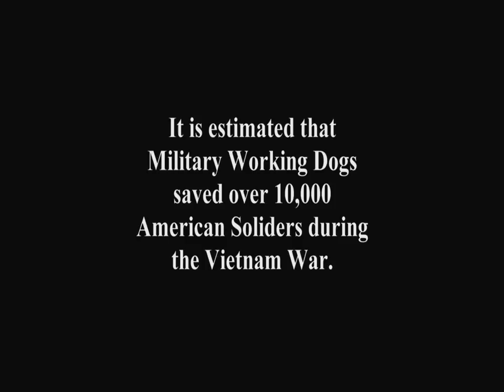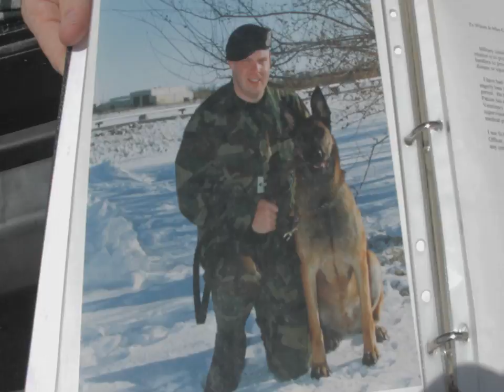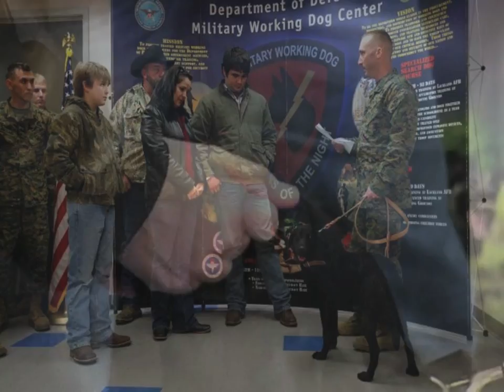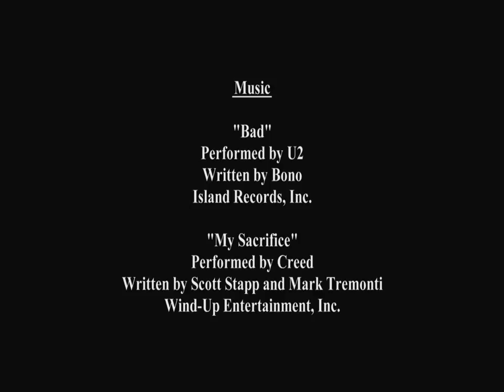MWD Final TCM250.mov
This is my documentary film about Military Working Dogs for the Documentary Course at Scottsdale Community College.